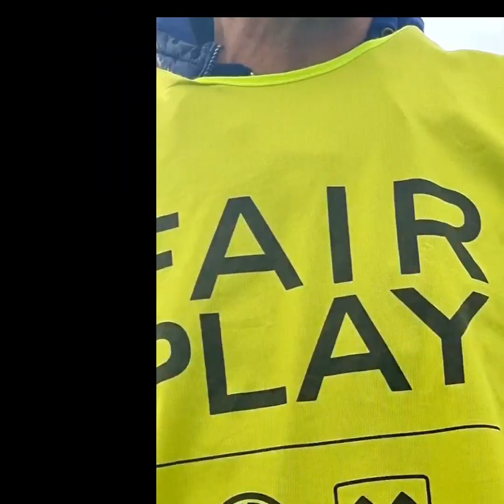BEST SCORER OF THE GAME PROUD OF YOU KENTOTOT❤️❤️❤️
Taken today Oct.1 2023 @Slåthaug IL NESTTUN. Mamma  was videographer/ cheerer while Pappa was a voluntary security guard at the camp.Nice weather 👏.. The best scorer as always🤣